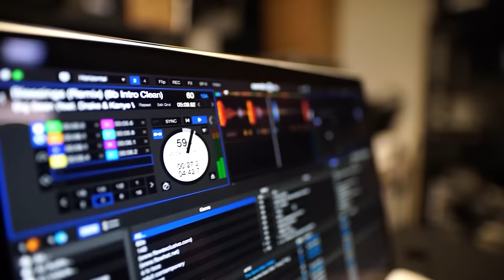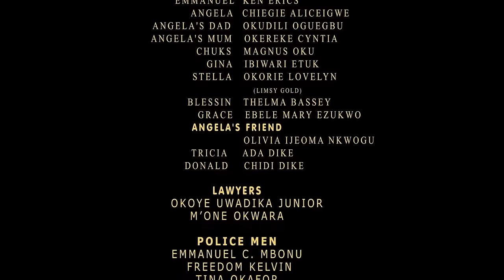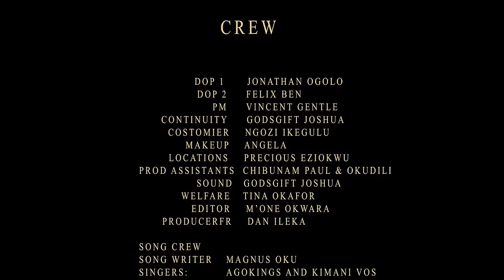Le Jeune Garçon Ne Sait Pas Que Sa Mère Est Une ... - Films Nigerian En Francais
Un film nigérian en français Avec: Ken Erics, Chiege Alisigwe, Okwudili Oguegbu

French The Barbwire